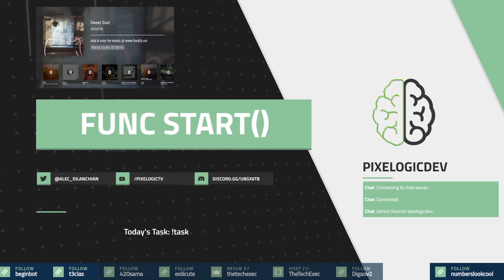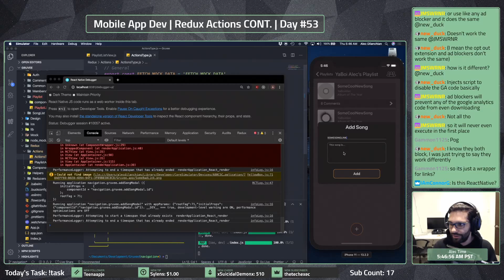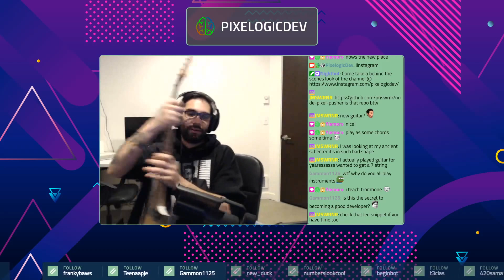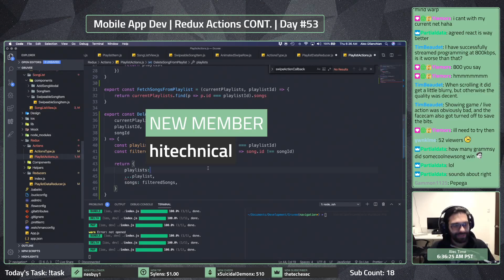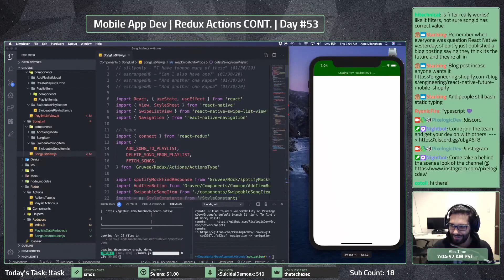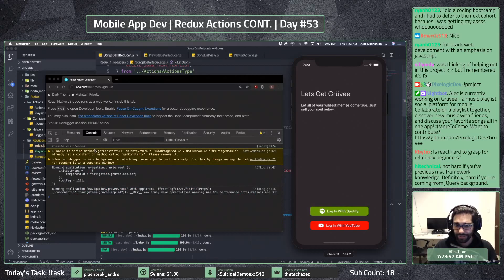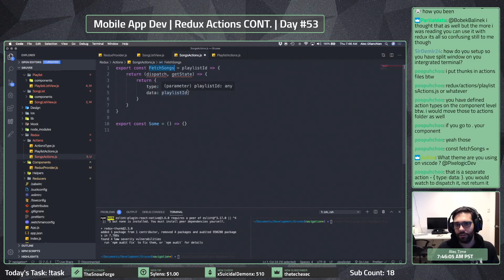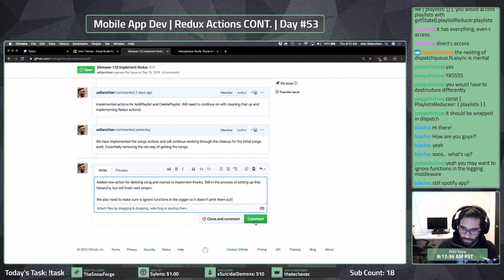Let’s Build A Mobile App! | Grüvee Day #53 | Music Playlist Social Platform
Welcome to the Music Collab App Development Series! During these streams you will experience mobile development done on an application that will be coming soon and hopefully used by thousands! Watch along to see how apps like this are made and make sure to stop by one of the live streams!

Grüvee is a way for you and your friends to create collaborative playlists together, but what’s the catch? Be notified when songs are added to your list and ACTIVELY talk about each song right there in the app! This is the base feature set of this app with many more cool idea to come :).